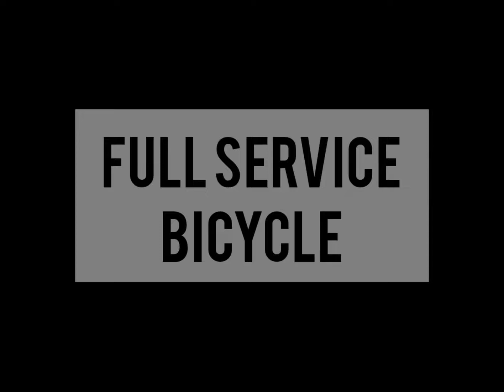Full Service Bicycle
Full service for all types of bicycle including change and upgrading parts.